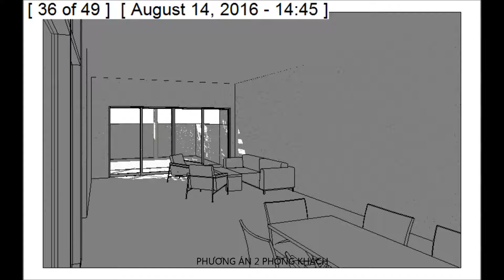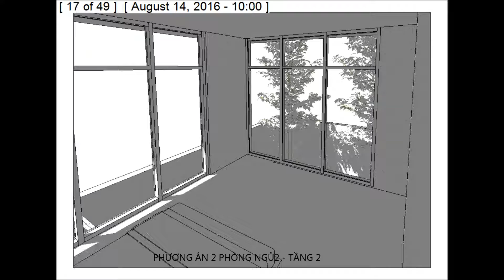NHÀ Ở CÔ HƯỜNG , PHƯƠNG ÁN 2